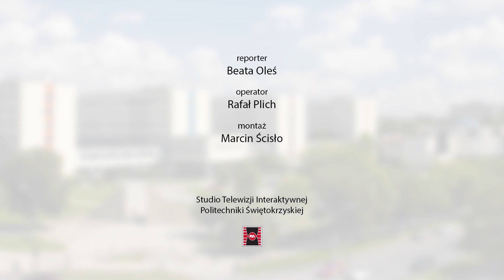O lotnictwie i nie tylko...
W Cedzynie ruszył II Kongres Lotnictwa i Kosmonautyki. Inspiracją do zorganizowania spotkania była troska o integrację środowiska lotniczego w kraju oraz współpracujących z nimi instytucji lotniczych z zagranicy.